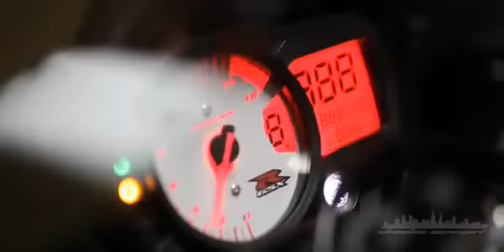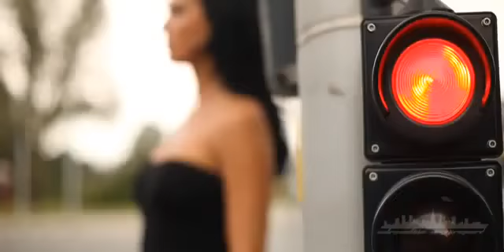EM in Polen